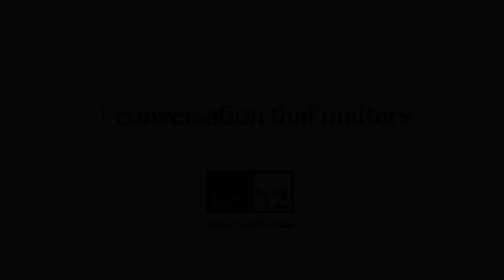Dr. Ali Jazairy,Head, Innovation, WIPO @ ITU TELECOM WORLD 2012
Interview with Dr. Ali Jazairy,Head, Innovation and Technology Section, Innovation and Technology Sector, World Intellectual Property Organization (WIPO) , at ITU TELECOM WORLD 2012, Dubai.

ITU Telecom World 2012, 14-18 October 2012, Dubai International Convention and Exhibition Centre (DICEC).

Five days of pivotal discussion and debate on some of the hottest topics facing the ICT industry.

The world is changing faster than ever before in human history, thanks largely to the explosive growth of the ICT sector. New technologies, new industry players and new global trends will be at the heart of debates in Dubai.

Hundreds of industry leaders will come together with government ministers, regulators and manufacturers for five days of critical debate to shape the policies, regulations and competitive strategies of future communications.